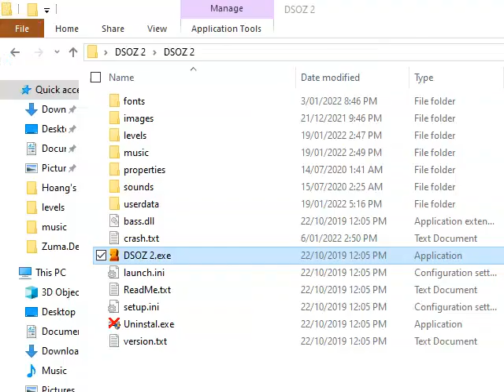Dark Side of Zuma 2 : Stage 4-6 (Preset 2)